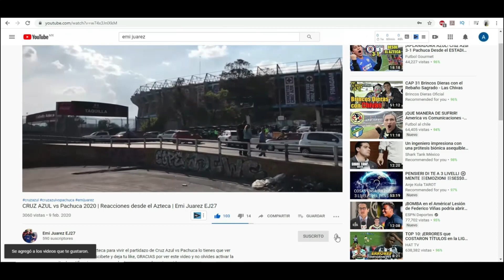¡LEÓN CAMPEÓN DE LIGA MX! | REACCIONES DE UN HINCHA | Los Pumitas PERDODORES JAJA | Emi Juarez EJ27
Reacciones, Resumen y Goles del nuevo campeón León vs los gatitos de la UNAM con goles de Gigliotti y Moreno el equipo de Nacho Ambriz humilla y le quita la ilusion a miles de ilusos que siguen creyendo que PUMAS es un equipo grande jajaja